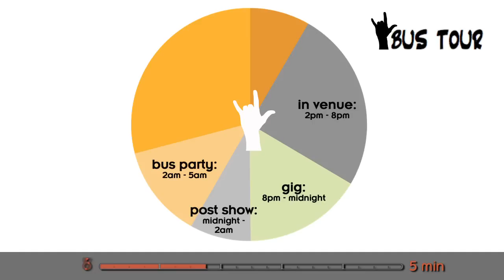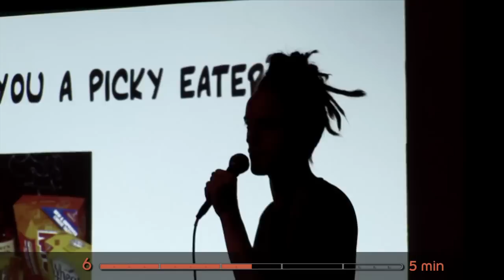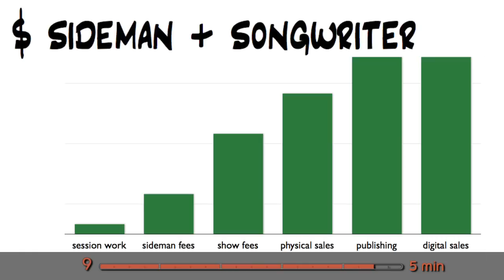Ignite Show: Zoe Keating - "Should you quit your tech job and join a rock band?", Ep21.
Cellist Zoe Keating used to be in tech before taking on the "glamorous" life of a touring musician. In this week's Ignite Show Episode, she talks about the pizza, the long bus rides, odd work hours and making a living when you're just getting started.